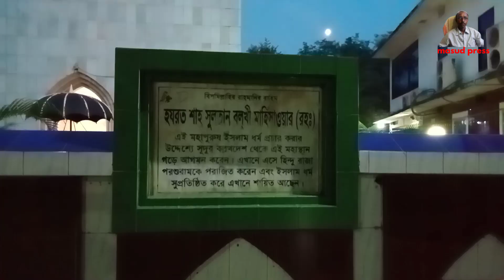শাহ সুলতান বুলখীর পুণ্ড্রনগর বিজয়, ইসলাম প্রচার ও তার পরিচয়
পুন্ড্র বর্ধনের রাজধানী মহাস্থানগড়ে ইসলামী শাসন প্রতিষ্ঠার ইতিহাস